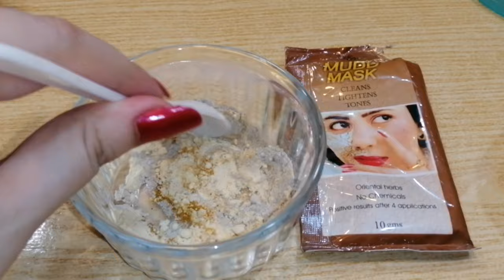Mix 1 Thing In Multani Matti | 5 Days Whiteing Challenge with Multani Matti | Whiteing Face Pack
This video es related to

Multani Matti Whiteing Challenge
Whiteing bleach
Whiteing Pack
Face Whiteing tighning pack
Lifting pack